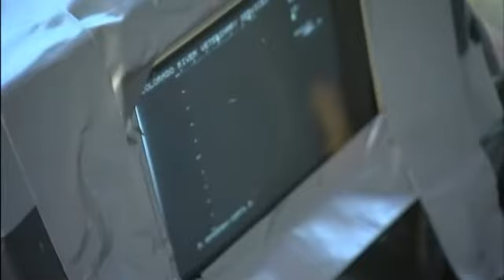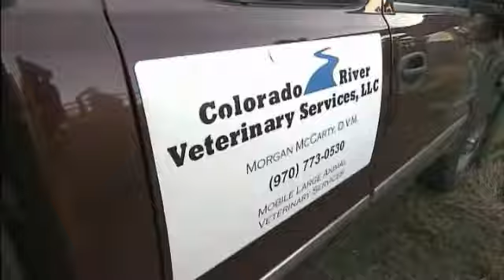Dan McCarty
Colorado cattleman, Dan talks about the importance of being involved at every level of the industry